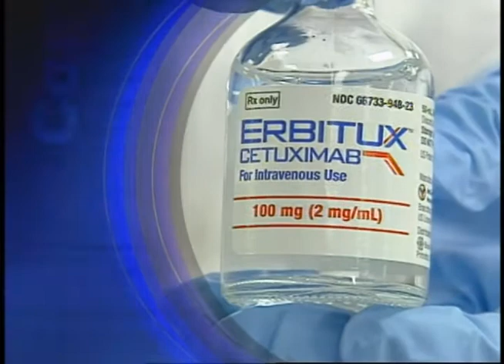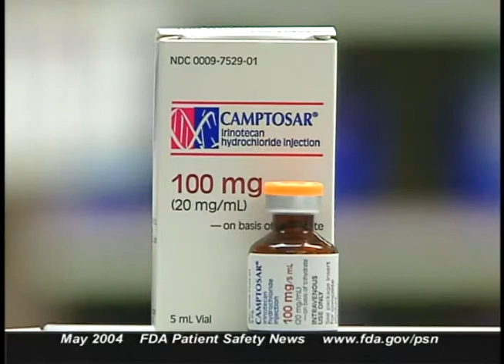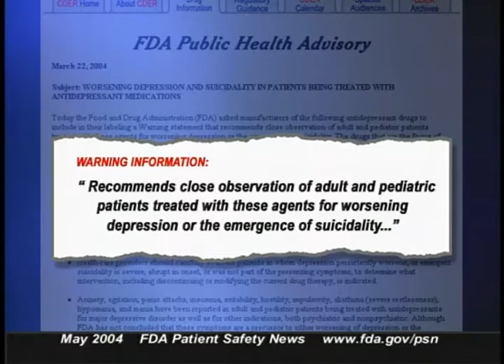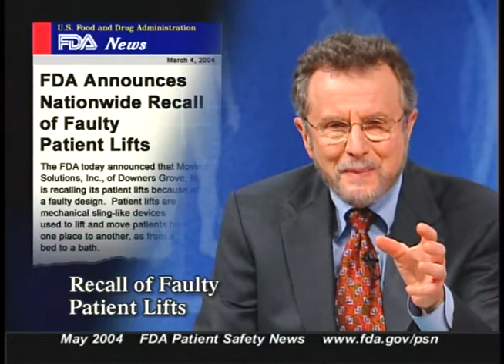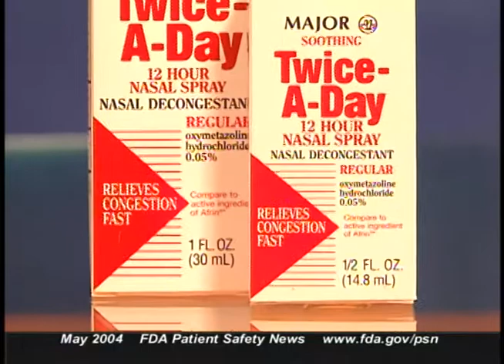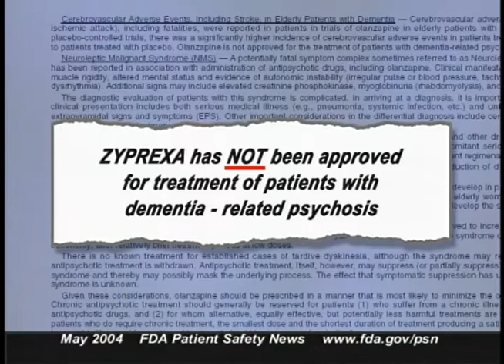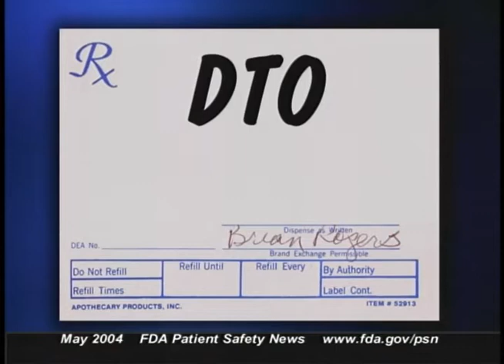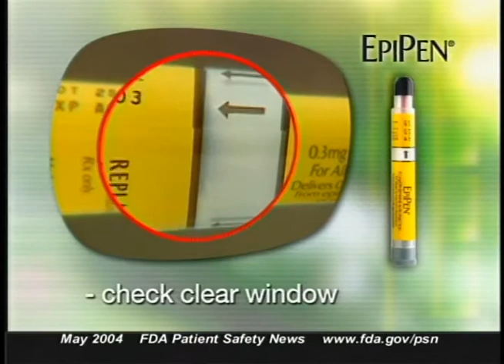FDA Patient Safety News (May 2004)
Food and Drug Administration.FDA Patient Safety News (May 2004). Transcript